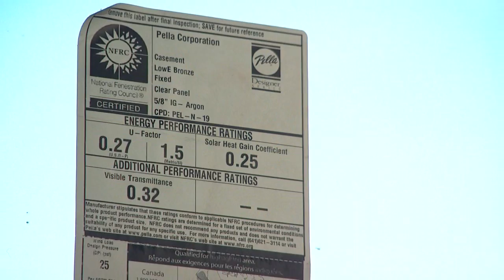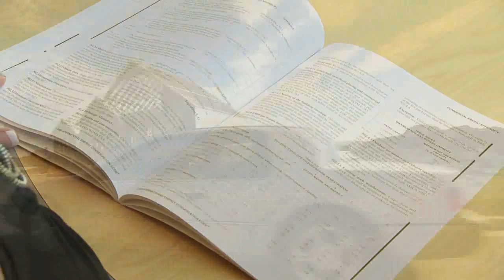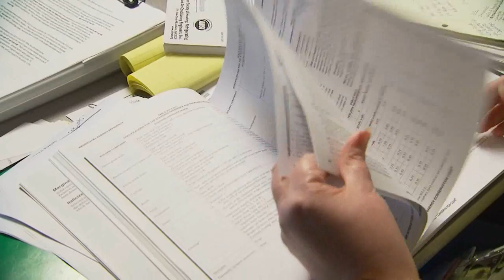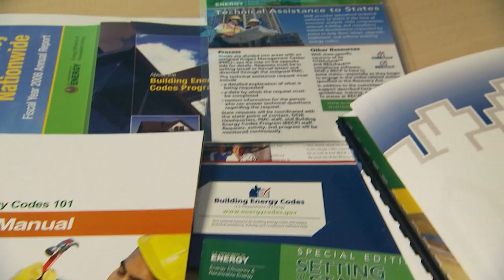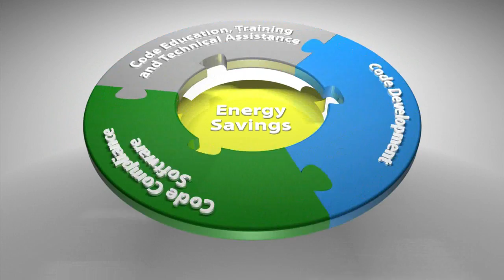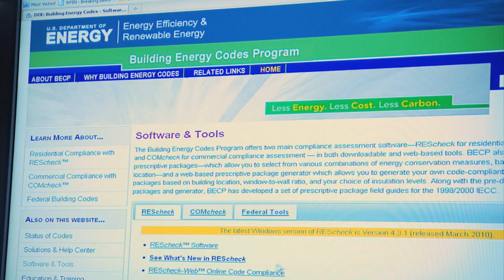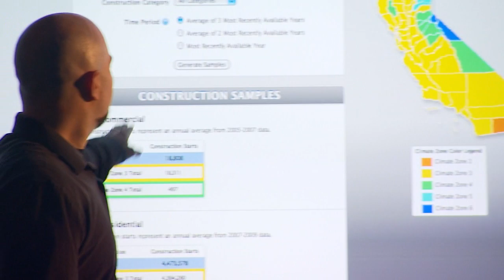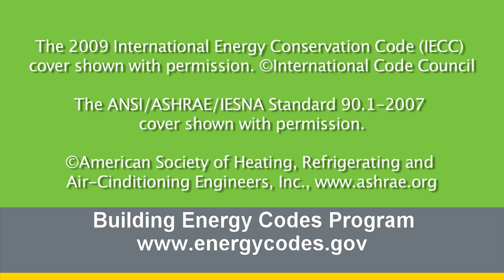Building Energy Codes Program Overview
The Building Energy Codes Program supports energy code development, adoption, implementation, and compliance initiatives at the national, state and local level. Since the inception of the Program 20 years ago accumulated energy savings has been more than 1.5 quads and cost savings to consumers has been more than $14 billion. These savings have resulted primarily from the Program's activities that accelerate the adoption of building energy codes by and within the states and that improve code compliance by means of various software tools and other types of training and technical support.